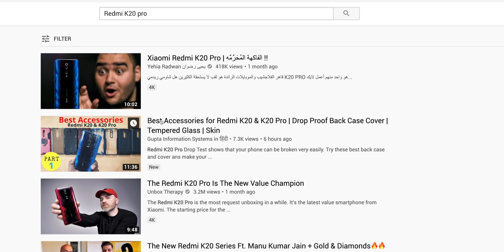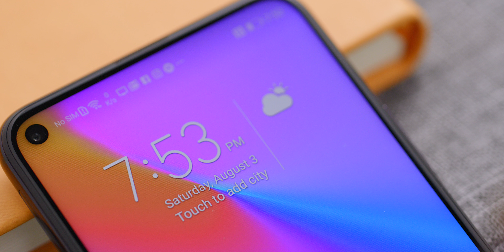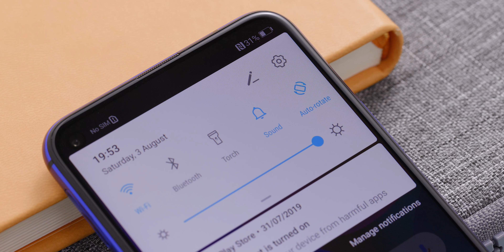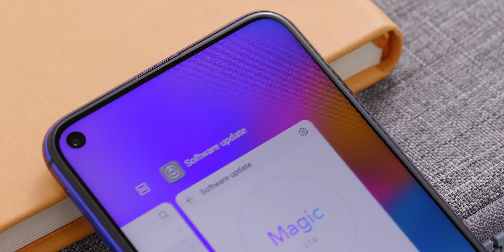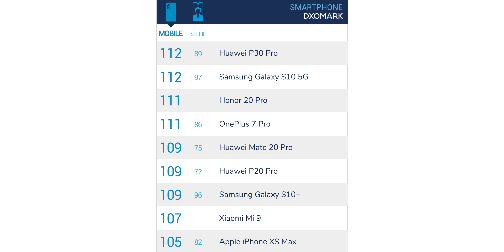Honor 20 Series | هونر نفسها غير مهتمة بهذه السلسلة !!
تجربة عائلة هونر الجديدة في مصر الهونر ٢٠ - هونر ٢٠ برو - هونر ٢٠ لايت

إذا أردت دعمى برجاء أستخدام الرابط التالى عند التسوق على موقع سوق دوت كوم